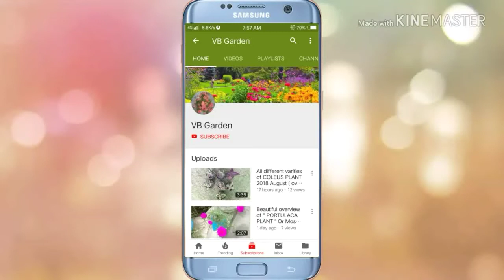How to care Adenium plant /How to grow adenium plant from cutting.🌸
In this video you will see how to care adenium plant /How to grow adenium plant from cutting.🌴🌸🌺.2/5/19🌸.

With regards
VB Garden